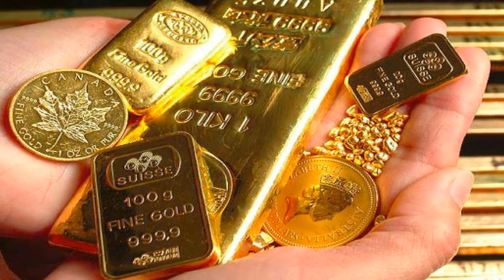Vàng có dấu hiệu này báo ngay cho công an kẻo tiền mất tật mang hối không kịp